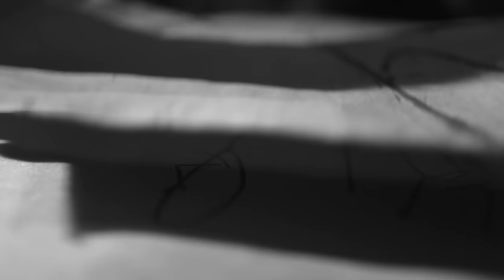Cold War Kids - Miracle Mile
Directed & Produced By: Vern Moen / Long Beach Film Co

Music video by Cold War Kids performing Miracle Mile. (C) 2013 Downtown Records